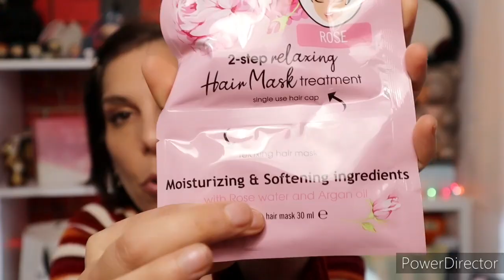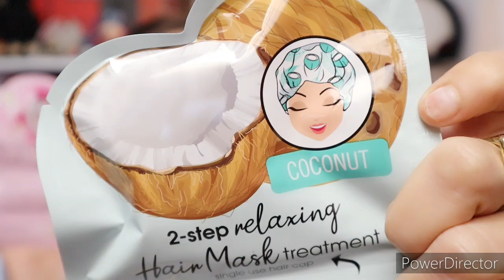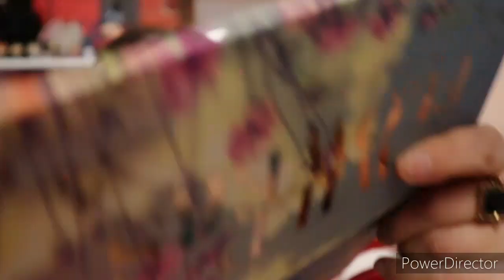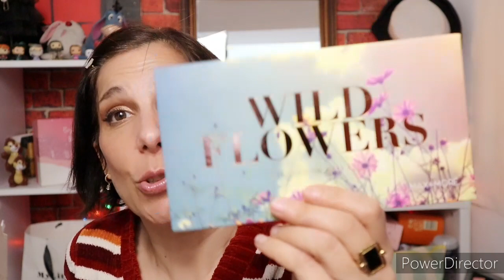HAUL ACTION || J ACHETE LA PLUS GROSSE BOITE DU MAGASIN ET JE REPARS EN BUS !!! IDEE DE M**** !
Hello les addict beauty c est parti on se retrouve pour un haul action  !

🌸 ANA LUISA BIJOUX NEW YORKAIS SUBLIMES !

SUPERNANA10

🌸_boules de lavage les GARGOUILLES
moins 10% sur ta commande

🌸code stylevana : inf10super
moins 10% voir 15% si ta commande depasse 45 euros

🌸 code de parrainage woufbox

🌸 code de promo sister republic
SUPERNANA10

🌸 code de parrainage lookfantastic ALEXANDRA-RFDQ
il te donne droit à-15% sur ta première commande de  50 € mini

🌸mon mail pour les collab

code de parrainage poulpeo
LCEoab

a très bientôt les nanas prenez soin de vous et sortez couverts.